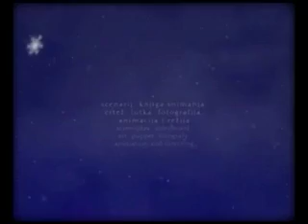Prica o snijegu - ON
Zdenko Basic directed this short stop motion film, I did after effecting, keying and 2D anims. This video is a short trailer of the whole film feature.